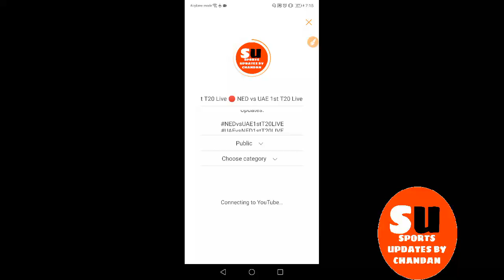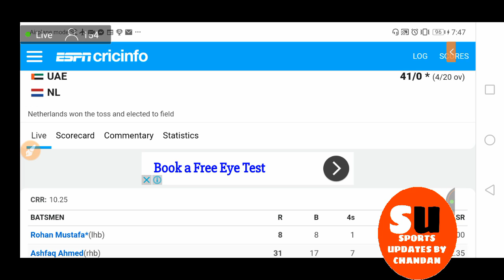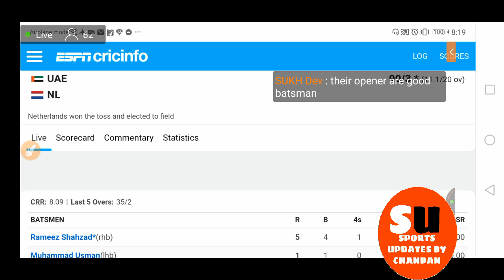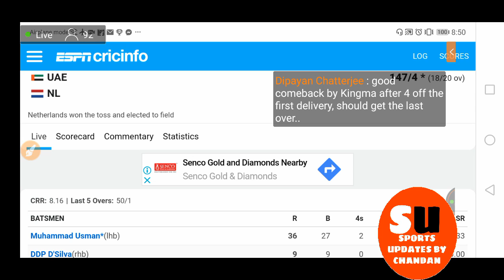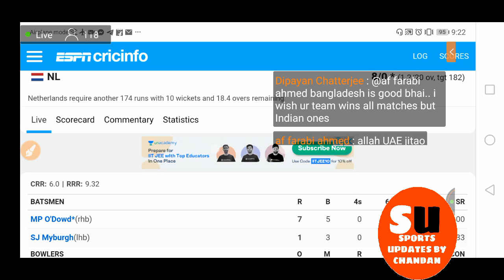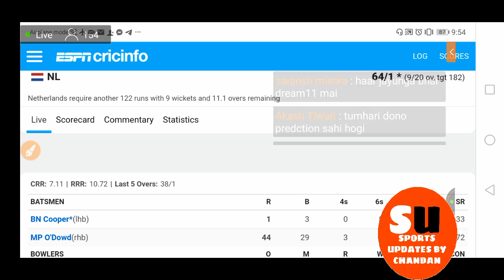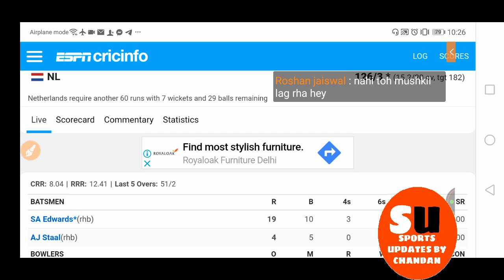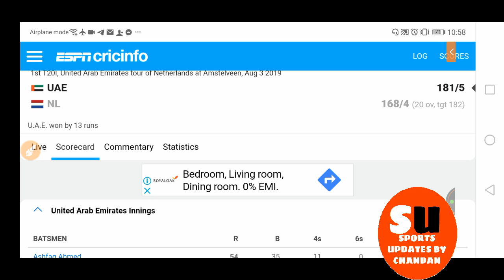Netherland vs UAE 1st T20 Live 🔴 UAE vs Netherland 1st T20 Live 🔴 NED vs UAE 1st T20 Live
About Video
Netherland vs UAE 1st T20 Live Stream This Match is Going on at Amstelveen and This Match Will Start at 7.30pm From Indian Standard time.

Netherlands (Playing XI): Stephan Myburgh, Max ODowd, Sikander Zulfiqar, Saqib Zulfiqar, Ben Cooper, Scott Edwards(w), Pieter Seelaar(c), Vivian Kingma, Hidde Overdijk, Brandon Glover, Antonius Staal

United Arab Emirates (Playing XI): Rohan Mustafa, Ashfaq Ahmed, Ghulam Shabber(w), Sultan Ahmed, Rameez Shahzad, Muhammad Usman, Mohammad Boota, Mohammad Naveed(c), Ahmed Raza, Darius D'Silva, Zahoor Khan